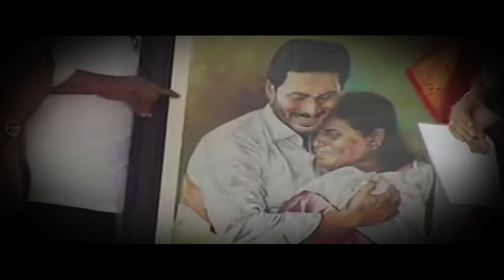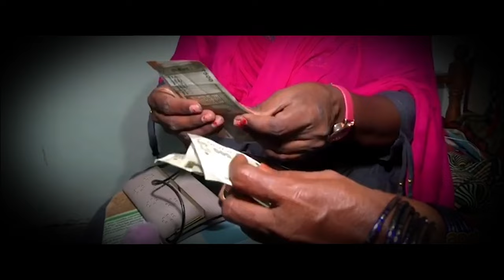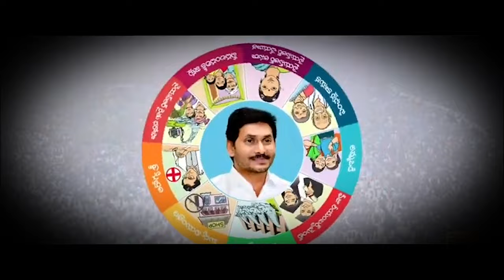Ys Jagan Latest Emotional Song | Ys Jagan Songs | Nidhi Tv